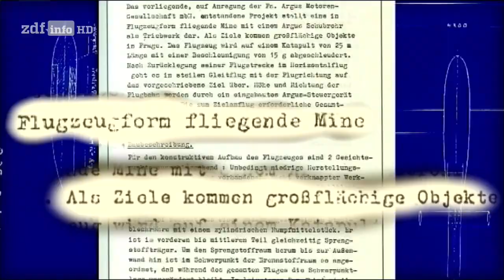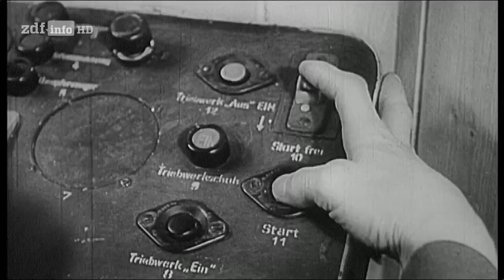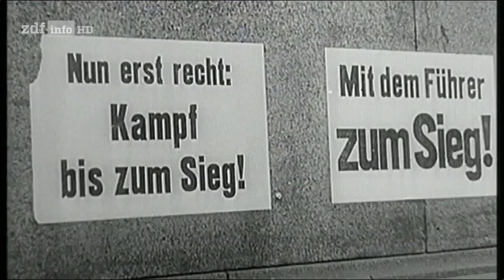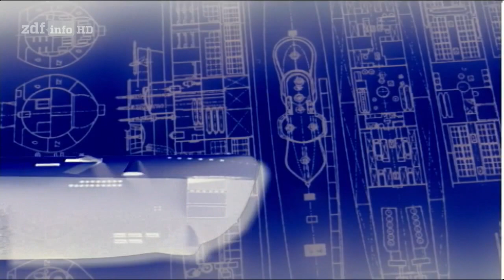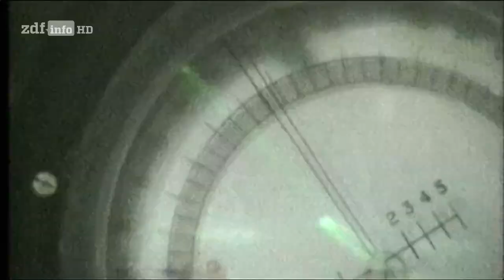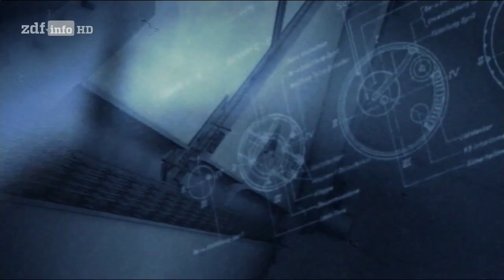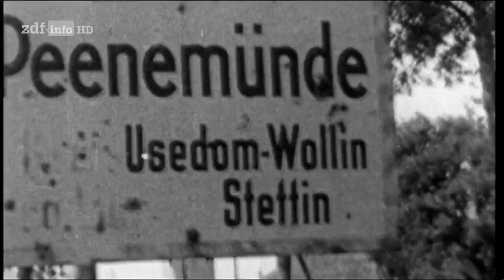[Doku] ZDF-History - Hitlers Wunderwaffen [HD]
Im Frühjahr 1943, wenige Wochen nach der Niederlage von Stalingrad, setzte NS-Propagandachef Goebbels den Mythos von den "Wunderwaffen" in die Welt. Ein Film über die "V3" und Ganzflügel-Jets. "ZDF-History" zeigt, was während des Zweiten Weltkrieges zwischen Wundergläubigkeit und mörderischem Wahn erfunden wurde - vom monströsen "Londongeschütz" mit dem Codenamen "V3" bis hin zum ersten Ganzflügel-Jet, dem Vorläufer des US-"Tarnkappenbombers".